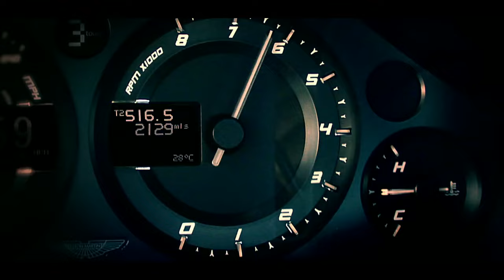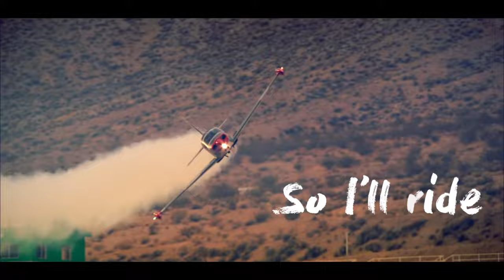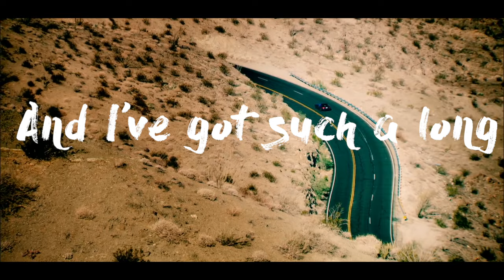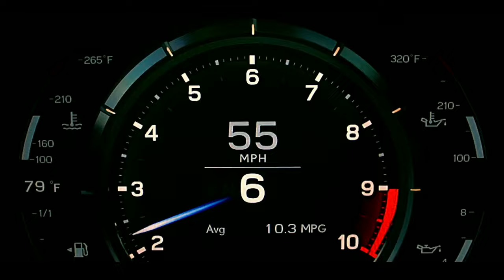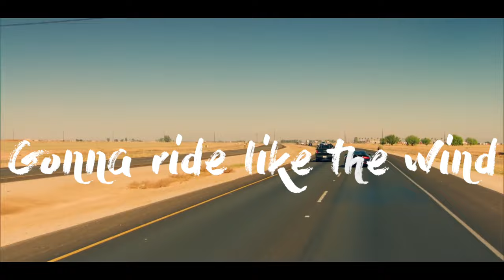Christopher Cross - Ride Like The Wind (Joey Negro Extended Disco Mix)